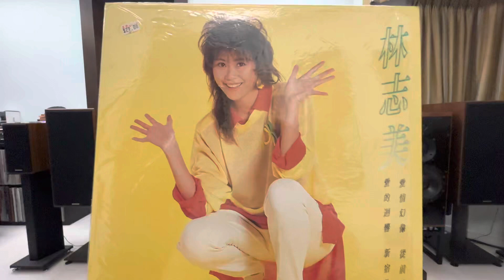愛情雷達網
林志美